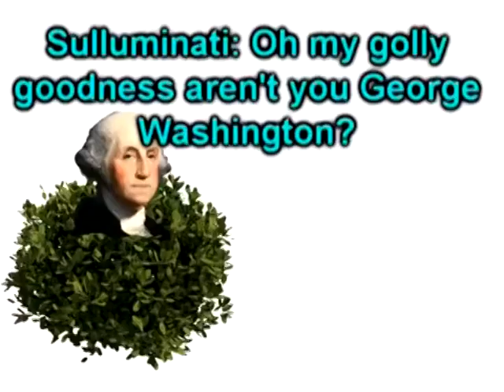Doroy Oh My Golly Goodness Compilation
It's a catchphrase everyone who's seen the show would recognize, so here is every instance of it in the show. Not as many as I thought, but at least once in every episode.